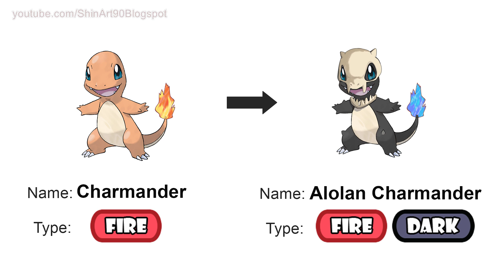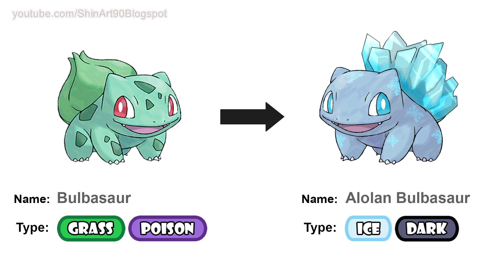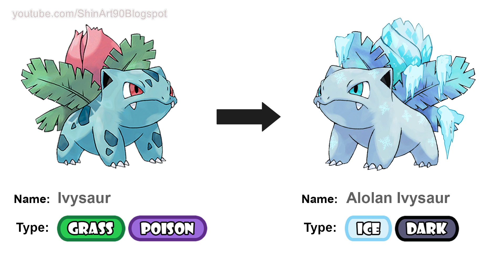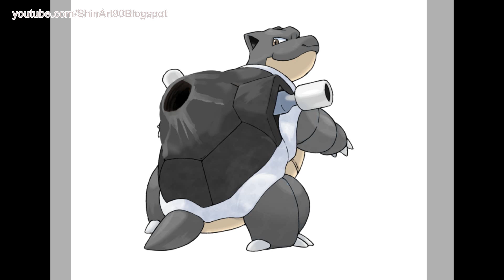Alolan Starter Pokémon Gen 1 And Evolution.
Software used: Photoshop, Adobe Premiere Pro, Paint Tool SAI.

This is a new version: Future Pokemon Evolution  - Fanart

1. Positronic Emotions 1 - Gavin Luke.

2. Maximum High 3 - Jack Elphick.

3. Thrill Of It (Chez Remix) (Instrumental Version) - Siine.